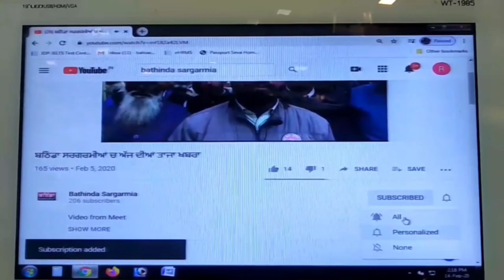ਬਠਿੰਡਾ ਪਹੁੰਚੇ ਮੈਂਬਰ ਪਾਰਲੀਮੈਂਟ ਹਰਸਿਮਰਤ ਕੌਰ ਬਾਦਲ ਹਵਨ ਚ ਹੋਏ ਨਤਮਸਤਕ ਕੀਤੀਆਂ ਚੋਣ ਰੈਲੀਆਂ